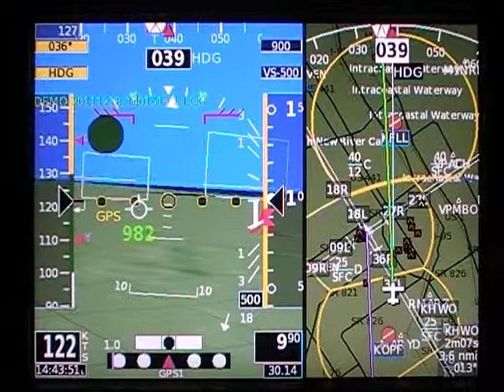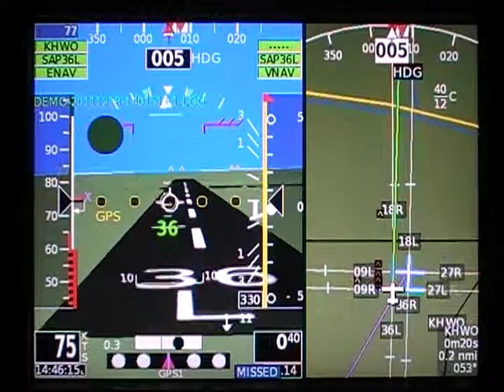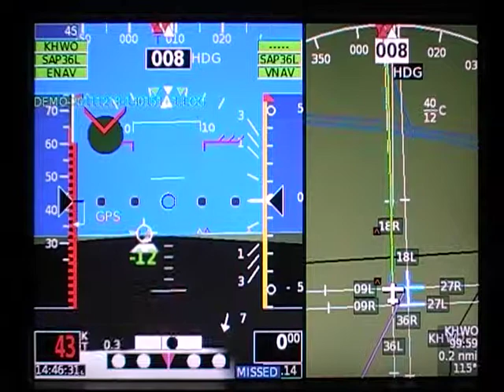Grand Rapids Technologies Auto Pilot recording from actual flight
Synthetic Approach to Hollywood Florida. Auto Pilot coupled to EFIS down to 100 feet above the ground. System is very smooth and effective.